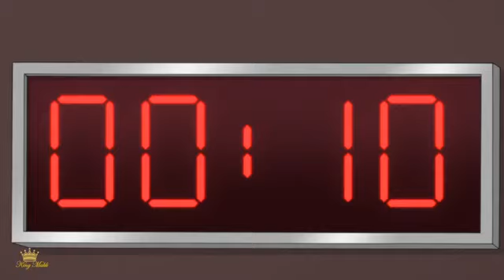Family Guy - Quagmire Becomes a TV Chef